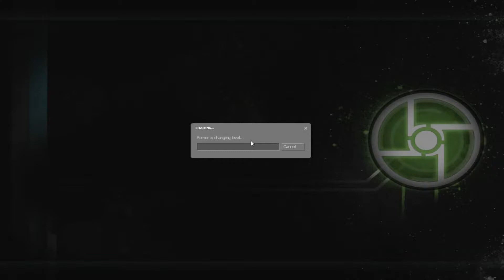Synergy - Half Life 2 - Episode 28 - The Finale of HL2:Ep1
After numerous attempts in recording this map, we complete Episode 1 in Synergy.